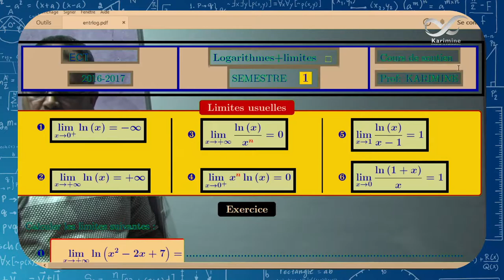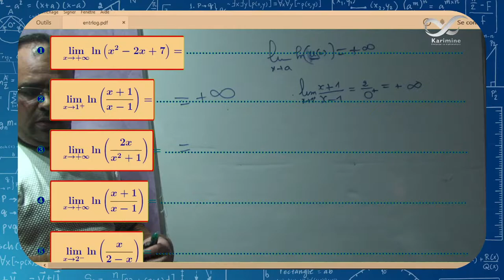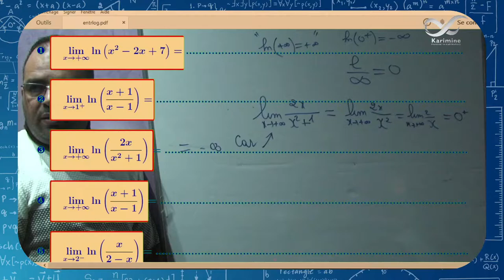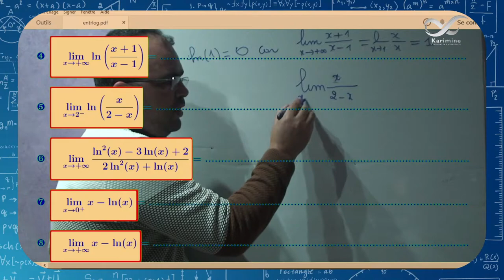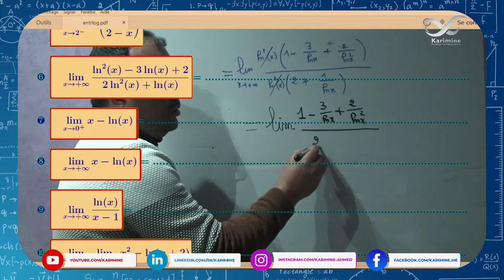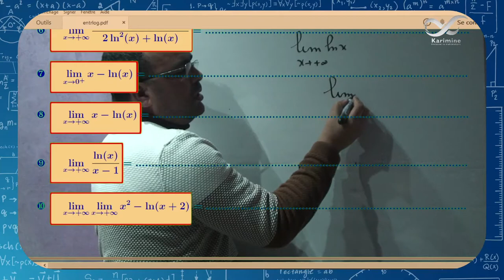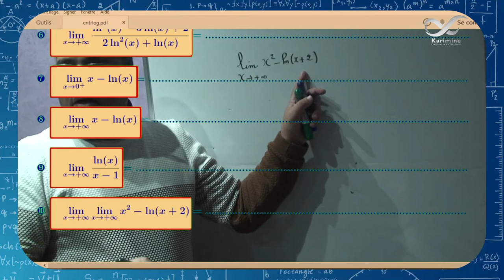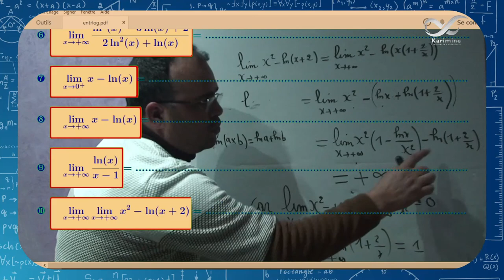limite ln partie1